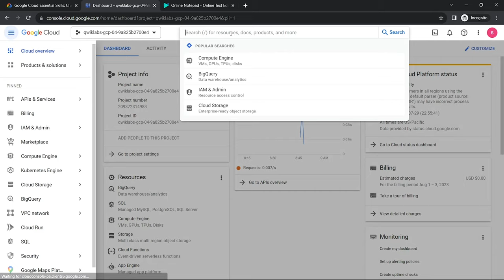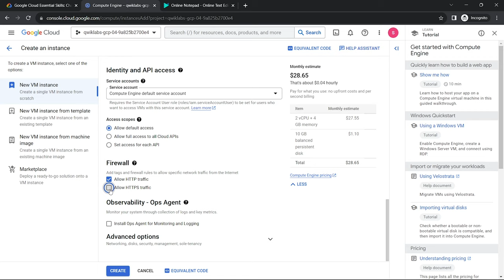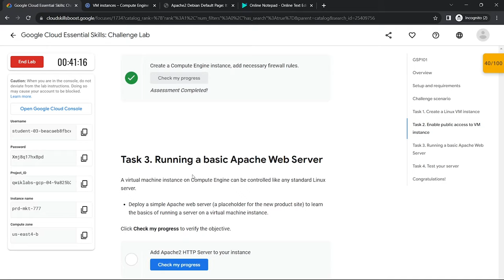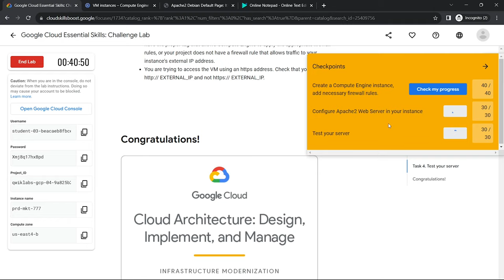Google Cloud Essential Skills: Challenge Lab || GSP101 || qwiklabs solution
ᴘʟᴇᴀꜱᴇ ᴅᴏꜱᴛᴏɴ  🆂🆄🅱🆂🅲🆁🅸🅱🅴 ᴛᴏ  🆃🅴🅲🅷🅲🅿🆂, ᴀɴᴅ ᴅᴏɴ'ᴛ ꜰᴏʀɢᴇᴛ ᴛᴏ 🅻🅸🅺🅴 🅲🅾🅼🅼🅴🅽🆃, 🆂🅷🅰🆁🅴  ᴀɴᴅ ᴘʀᴇꜱꜱ ᴛʜᴇ ʙᴇʟʟ ɪᴄᴏɴꜱ. ᴛʜᴀɴᴋꜱ. जय हिन्द, वन्दे मातरम|

Hello and Welcome to Google Cloud QwikLabs Solution Tutorials. In this video you we learn how to easily complete Google Cloud Essential Skills: Challenge Lab || GSP101 || qwiklabs solution || Skill Badges.

Google Cloud Essential Skills: Challenge Lab GSP101

✪ Overview

▶ When you take a challenge lab, you will not be taught new Google Cloud concepts. You are expected to extend your learned skills, like changing default values and reading and researching error messages to fix your own mistakes.